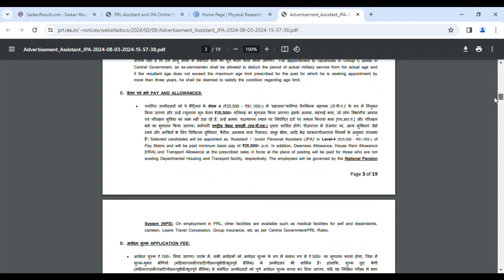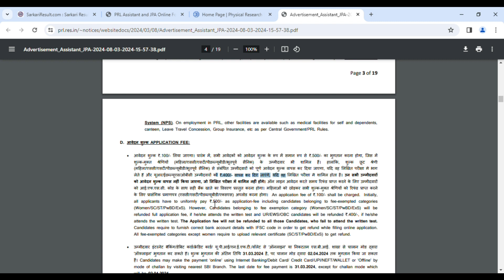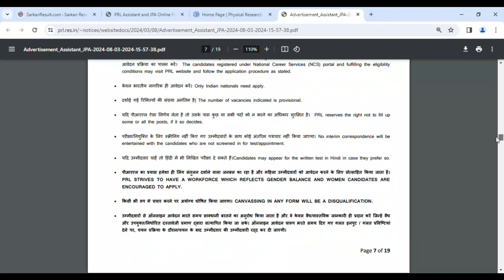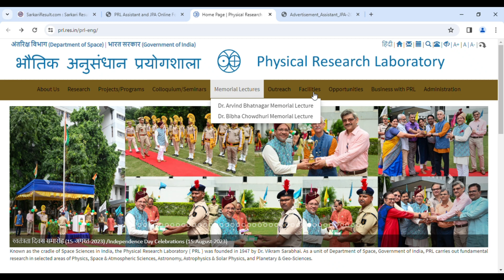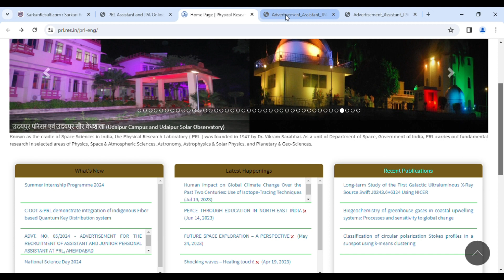PRL Assistant and Junior Personal Assistant Vacancy 2024 | JPA Online Form Kaise Bhare |Group C Post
Your Quires:-
prl recruitment 2024
PRL assistant
PRL assistant jpa vacancy
Junior personal assistant vacancy
Jpa recruitment
PRL recruitment 2024
Vacancy in March 2024
PRL ahmadabad
Full form of PRL
What is prl assistant jpa
About PRL assistant jpa vacancy
2024 new vacancy
Vacancy 2024 government jobs
Lastest notice 2024
Bharti 2024
PRL kya hota hai
How to Fill PRL AssistantJPA Online Form 2024
PRL Assistant Online Form 2024 Kaise Bhare
prl assistant online form 2024
how to fill prl assistant online form 2024
prl junior personal assistant online form 2024
prl assistant recruitment 2024
prl online form 2024 kaise bhare
prl assistant form 2024
prl online form 2024
prl recruitment 2024
prl assistant
prl application form 2024
prl form 2024
prl form 2024 apply
prl vacancy 2024 form